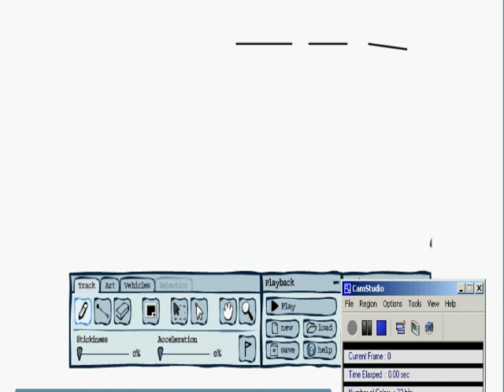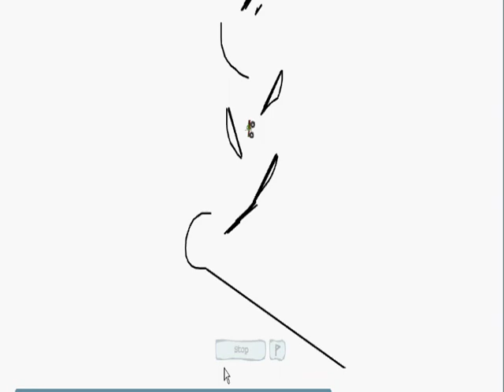Pencil Racer Mike Curran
sweet tons of flips.